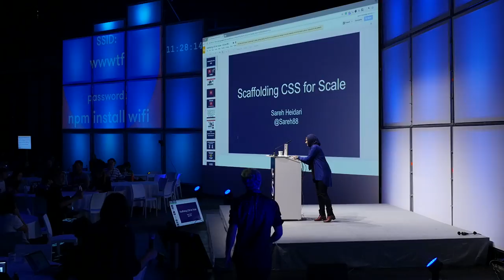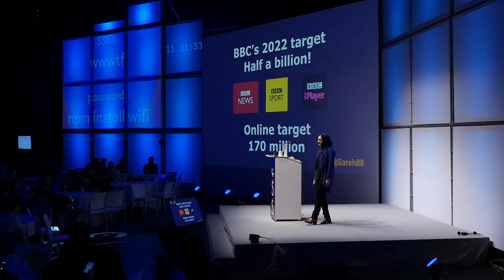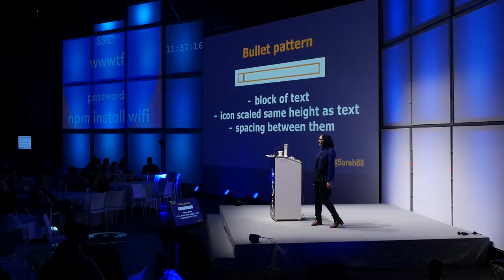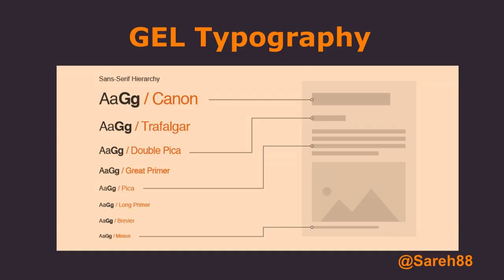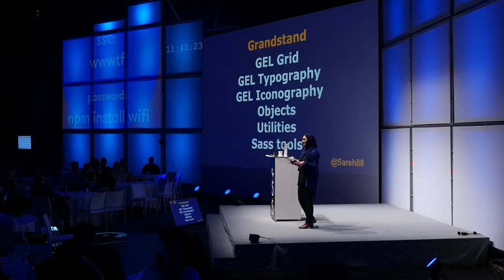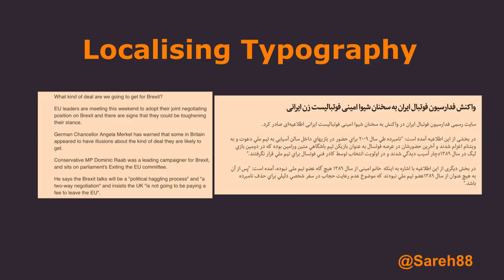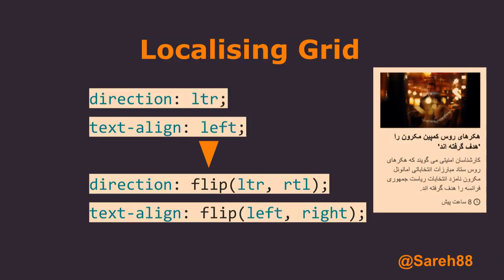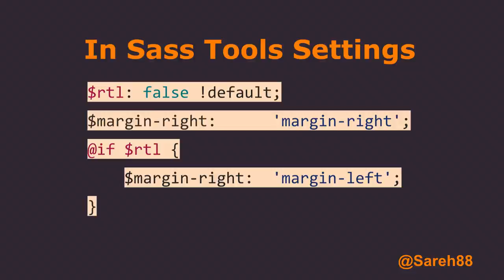CSSconf EU 2017 | Sareh Heidari: Scaffolding CSS for Scale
Ever thought about localising your site, but realised it led to a lot of messy duplication? Do you want to re-use component styles, but have some styles overwrite others due to that cascade? Not sure where to start with CSS architecture?

In this talk, you'll learn how to get started with your own lightweight, localised CSS setup. We'll go through how we use Grandstand, a CSS framework built by BBC Sport, as the scaffolding for our CSS. Starting with bare bones of just ~10kb, it has the flexibility to allow layouts in 10 scripts for 20+ languages, and we’re using it across the BBC News & Sport sites.